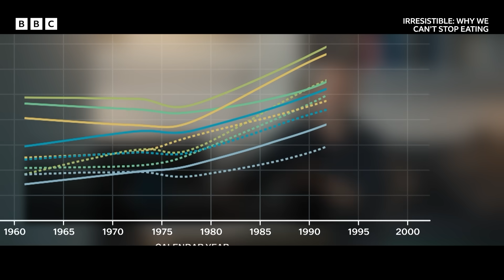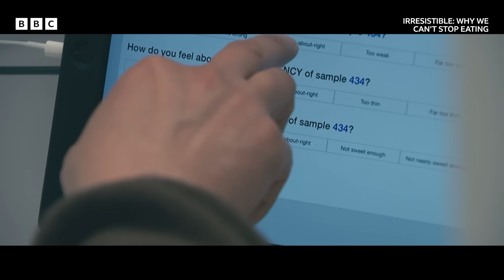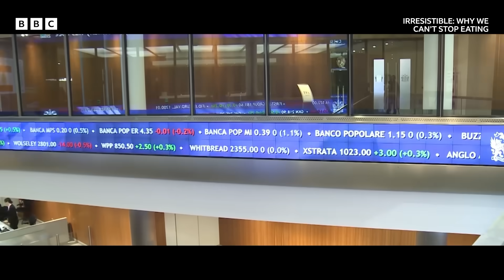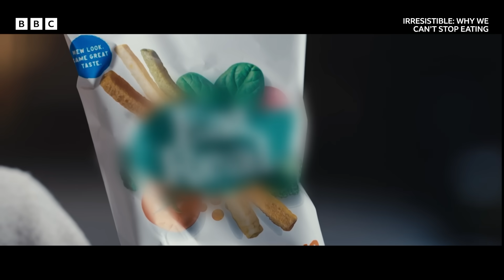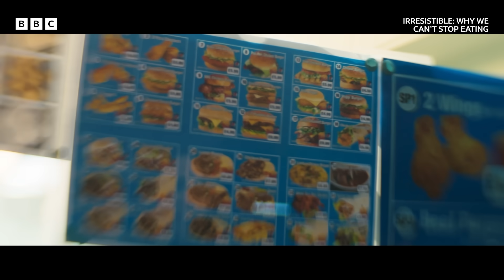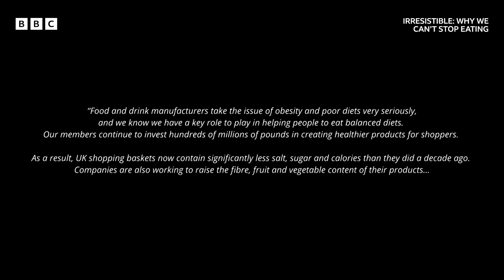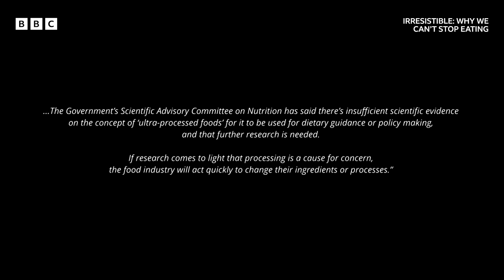Why can't we stop eating certain foods? - BBC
"Something happened to our food in the mid-70s to make it irresistible to people."

Why are ultra-processed foods so irresistible, and how they have come to dominate food culture? This documentary by medical doctor and academic Dr Chris van Tulleken features interviews with former food industry insiders who talk openly about the way in which popular foods have been designed to be irresistible.